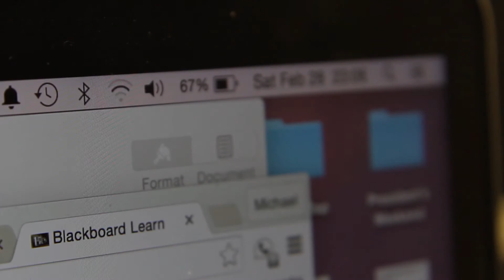.Docx - Ed Wood Film Festival at USC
Writing a paper is difficult business. When you’ve been procrastinating for so long and begin last minute, it can become some risky business. The excruciating minutiae of writing word after word becomes increasingly transparent as one man’s endeavor to start and finish a midterm essay the night before unravels in a dramatic all-nighter.

This was filmed for the 19th Annual Ed Wood film festival held at USC. We had 24 hours to complete the film while including Nutella and the theme of risky business.